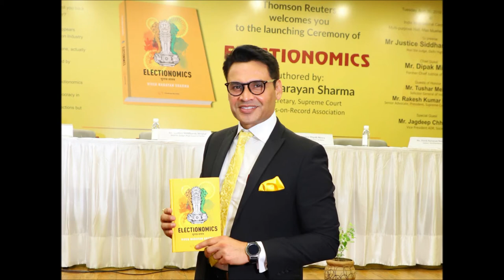Review of "Electionomics" by Mr. Rakesh Khanna, President Supreme Court Bar Association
Review of Electionomics by
Mr. RAKESH KUMAR KHANNA
President, Supreme Court Bar Association (SCBA)

I must commend Vivek (Vivek Narayan Sharma) for making this effort to edify his readers not only about the position of law on matters related to election but also about the ground realities surrounding this incredible exercise of the world’s largest democracy. His novel approach to blend mythological fiction, Mahabharata, with normally vivid discourse on the contemporary affairs of our democracy is very refreshing. His book “Electionomics” opens with the event of Mahabharata drawing to a close and invites us to explore the Indian Democracy as we know it today from the ears of Dhritrashthra and eyes of Sanjay. It empathizes with the Arjunas within us and disseminates the knowledge and hope through the voice of Lord Krishna.

About Electionomics: -

Electionomics is written by well known lawyer Mr. Vivek Narayan Sharma and published by leading publisher "Thomson Reuters" encapsulates the lethal combination of law, court judgments, legal acumen, statistics & real time electioneering data & practices adopted by political parties and role of power, money, crime, religion & technology in Indian Elections in fusion with Mythological Fiction.

Electionomics is not just the voice of a sharp lawyer but also of a thinker, of an activist and of a spiritual human being who observes what is good and what is not so good and humbly presents his efforts for the benefit of civilisation.

The perspectives have been carefully presented through neutral eyes containing useful satires to tickle the readers. Electionomics talks about power, constitutional establishment, integrity, legal loopholes, systematic failures, social dichotomies, ironies.

The tricky jibes on the contemporary situation are overwhelming, eye-opener for anyone who would want to welcome fresh perspective about the current paradox of Indian Elections comprising the lawlessness, criminalisation, dynastical politics, industrialisation of elections, social media perceptions, mass media commercialisation and the race for power chairs in Indian Democratic Scenario.